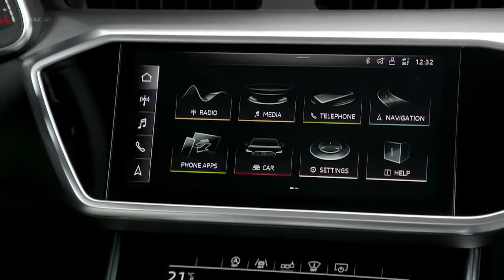Audi A6 2021 chega com nova motorização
A linha 2021 do Audi A6 Sedan chega ao Brasil com um novo motor 2.0 com 245 cavalos de potência. Vejam a novidade.//